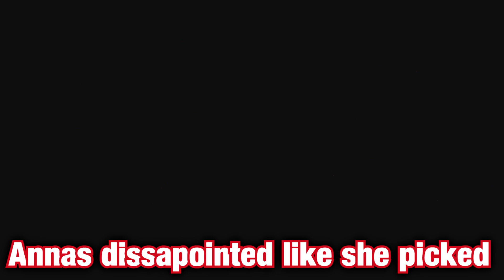DONT PLAY APEX LEGENDS IN QUARANTINE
►Leaving a like is free and takes 0.3 seconds to do and massively helps me, so please take that 0.3 seconds to like, thanks! :)

►Thank you so so much for watching my video, please subscribe and share and if you enjoyed a video leave a like if you didn't enjoy a video tell me why so I can improve and get better! thanks and hope if your reading this you enjoyed the video and my channel!